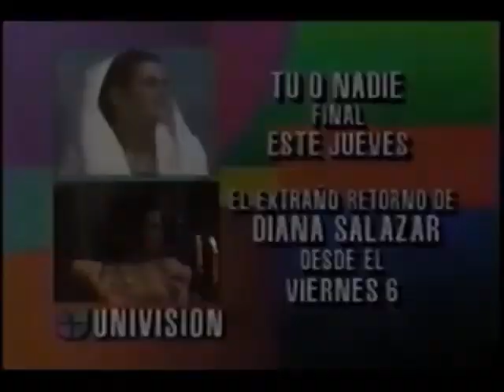Promo - Final: Tú o nadie, Inicio: El extraño retorno de Diana Salazar (Univisión, 1990) USA